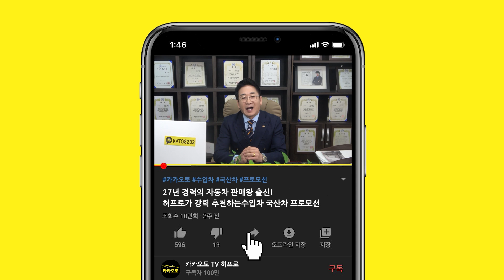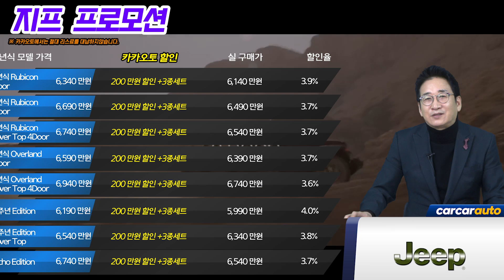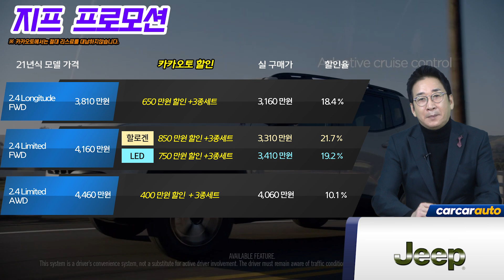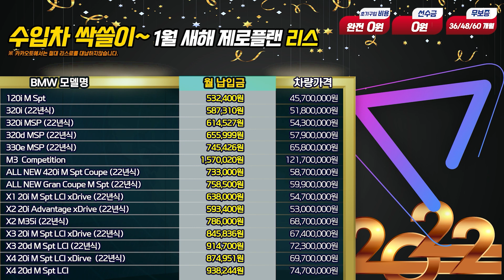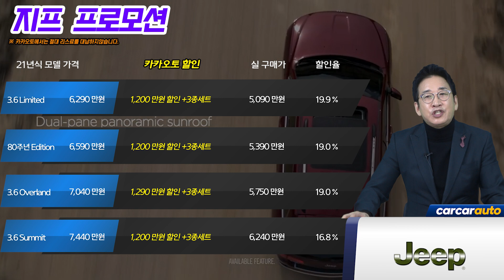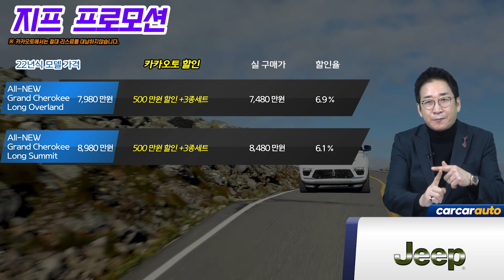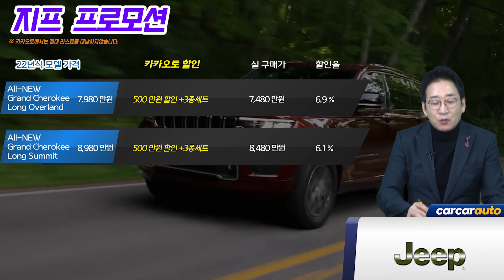수입차 재고가 얼마나 있길래~ 폭탄 할인을, 가격 대비 가성비 SUV 알려드림, 차박 캠핑왕, feat 허프로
▶ 카카오톡 허프로 상담 바로받기 : KATO8282
▶ 카톡 : KATO8282
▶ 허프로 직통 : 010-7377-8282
▶ 카카오토 대표전화 : 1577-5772

28년경력의 자동차판매왕 대표 허프로의 고급정보를 알려드립니다.